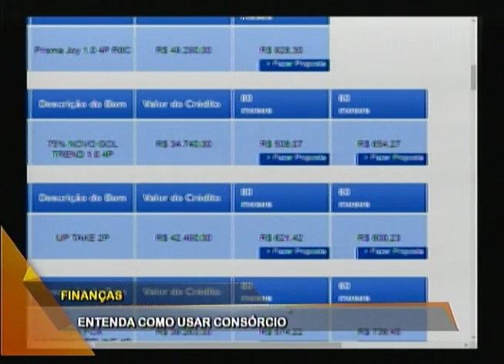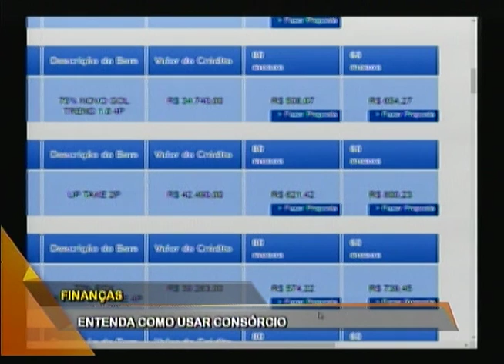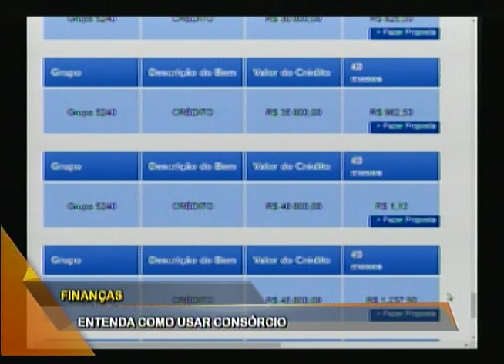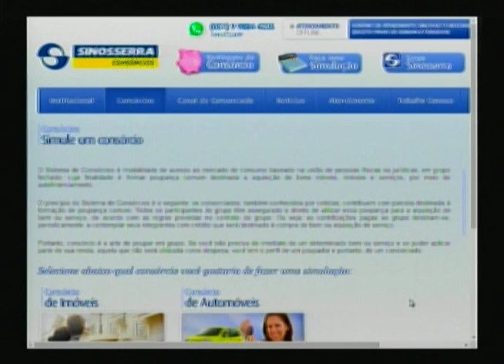Finanças: vantagens do consórcio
Que tal realizar o sonho da casa própria e/ou da troca de carro em 2019? O supervisor comercial da Sinosserra, José Longaray fala sobre as vantagens do consórcio e como ele pode ajudar você a realizar seus sonhos.
Apoio: Sinosserra Consórcios / 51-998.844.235 WhatsApp
Conexão RS
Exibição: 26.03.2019